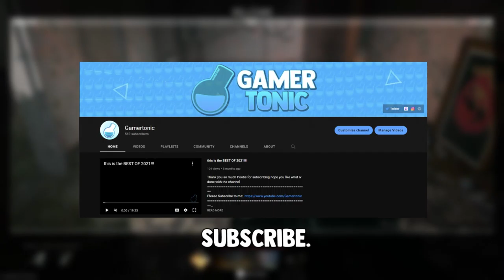| Modern Warfare II BETA News Update |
-gamertonic